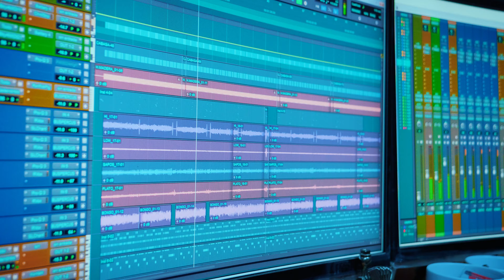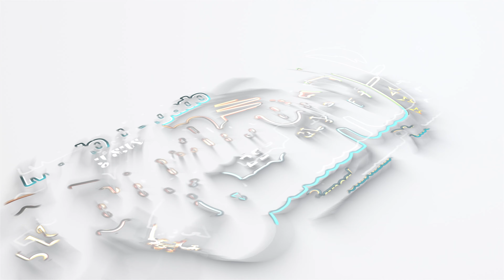Bien Difícil - Taquilleros Sondorillo / VIDEO LYRIC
Canción            Bien Difícil
Autor                 Toribio Román
Artista               Taquilleros Sondorillo
Voz
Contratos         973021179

Productora Mary Music Producciones / María Julca Flores